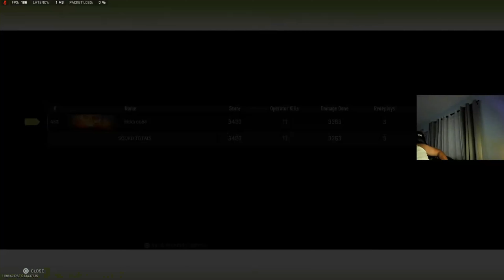Warzone 2.0 Season 3 big L no major changes